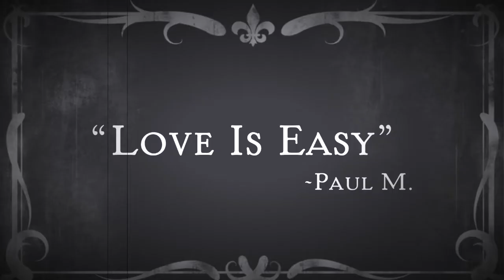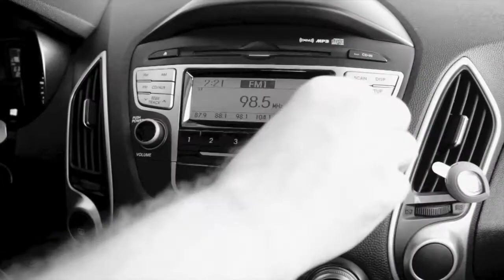Greg Stanina - Lennon's Ghost Is Calling - Official Music Video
Paul said that love’s an easy game to play
But John said you’ve got to hide your love away

Lennon’s ghost is calling through your broken radio
Mind games and a warning
And I just thought you should know
Maybe I’m amazed that you’re still standing there
Is it not enough to show I really care

George said there’s something in the way you smile
I’m gonna carry that weight for a long long while

from Martyred Misconstrued

Production, Acoustic and Electric Guitars, Percussion - Greg Stanina
Bass - Carlos Timaure